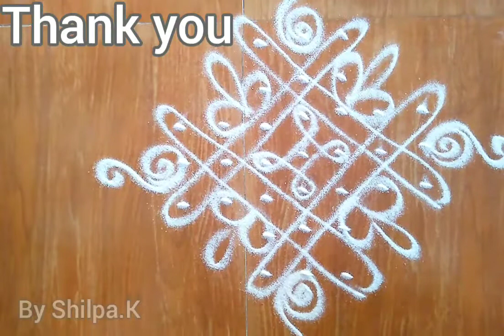Rangoli designs With 7×3,4×1,5×1 And 3×3 Dot's Easy to Show Daily Regular Rangoli designs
dots muggulu
morning Rangoli designs